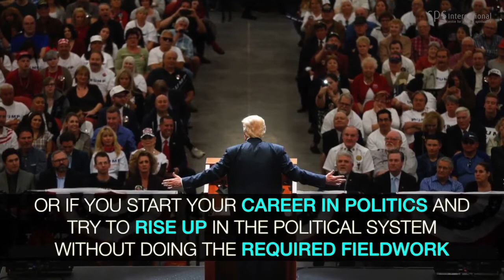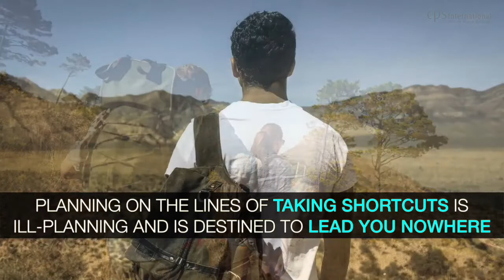The Path to Success || Short story